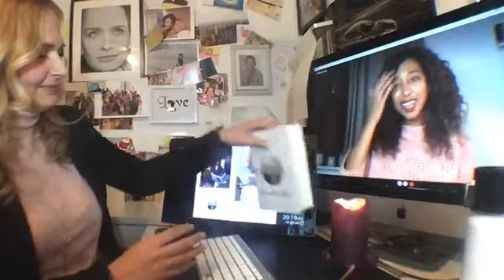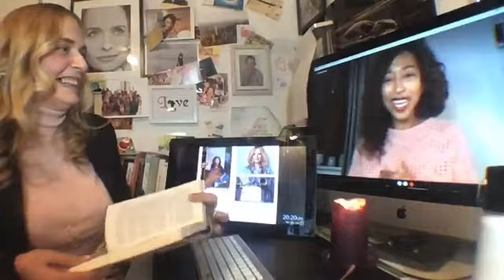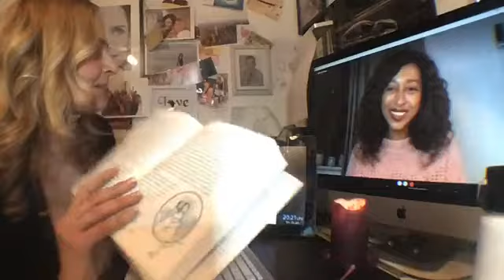Interview mit der Bestsellerautorin Melanie Raabe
Ich freue mich heute bei Romy‘s Mondaytalk euch die Bestsellerautorin Melanie Raabe vorstellen zu dürfen.

“Egal, ob ich einen Roman schreibe oder ein Hörspiel oder etwas ganz anderes, ich will immer etwas machen, das mir auch selber gefallen würde.”
So die Worte meiner heutigen Gästin – Melanie Raabe

Sie gilt als Shootingstar der deutschen Kriminalliteratur und Liebling der BuchhändlerInnen. Ihre Bücher stehen über Monate auf der Bestsellerliste, werden international verkauft und auch bereits von Hollywood (TriStar Pictures) optioniert.

Sie wurde 1981 in Jena geboren. Nach dem Studium arbeitete sie tagsüber als Journalistin – und schrieb nachts heimlich Bücher. 2015 erschien ihr Debüt „Die Falle“, drei weitere Romane folgten. Melanie Raabes Werke werden in über 20 Ländern veröffentlicht, mehrere Verfilmungen sind in Arbeit. 2019 erschien zudem „Der Abgrund“, der erste deutsche Fiction Podcast aus der Feder der Autorin, und erreichte Platz 1 der deutschen iTunes-Charts. Zudem setzt sie sich als Lesebotschafterin der Stiftung Lesen für die Leseförderung ein.

Gemeinsam mit der Künstlerin, Makerin und Youtuberin Laura Kampf betreibt sie einen wöchentlichen Podcast rund um das Thema Kreativität, „Raabe & Kampf“.

Dieser Podcast hat sie dann auch dazu inspiriert, ihr erstes Sachbuch zu schreiben: »Kreativität – Wie sie uns mutiger, glücklicher und stärker macht«. Damit hat sie sich an das Genre Sachbuch gewagt und herausgekommen ist dabei EINE LIEBESERKLÄRUNG AN DIE KREATIVITÄT.

Ihr Antrieb und was sie als nächstes vor hält sie mit einem Zitat von Ray Bradbury: »You must stay drunk on writing so reality cannot destroy you.«